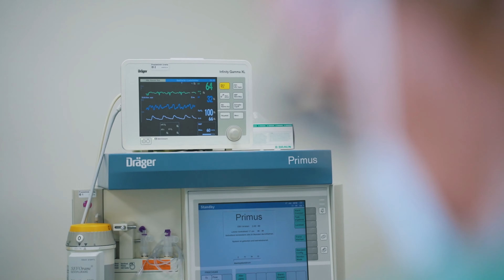Nasenspitze OHNE Vollnarkose operieren? Ist das möglich? | Dr. Stergiou - Schönheitschirurgie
Auf meinem Kanal stelle ich ihnen diverse Schönheitsoperationen vor und gebe ihnen Einblicke in die jeweiligen Abläufe der Operationen.

📍 Adresse:
Praxisklinik Urania AG
Löwenstrasse 28, 8001 Zürich